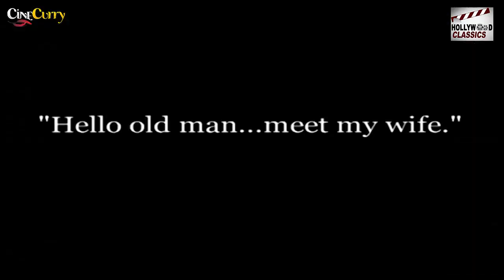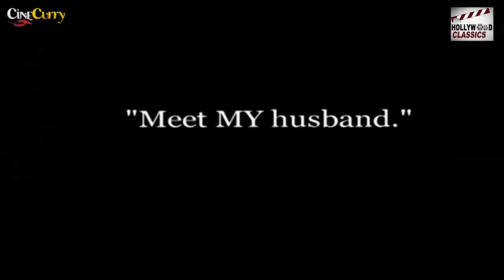Charlie Chaplin | Getting Acquainted (1914) | Short Silent Comedy Film | Charles Chaplin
Watch Charlie Chaplin's GettingAcquainted 1914, English Silent Comedy film
Starring Charles Chaplin, Mabel Normand and Phyllis Allen, Produced by Mack Sennett and Directed by Charles Chaplin.

Synopsis
A continuous exchange of meetings between husbands and wives of different couples in which a policeman intrudes in daring chase until both couples are found.